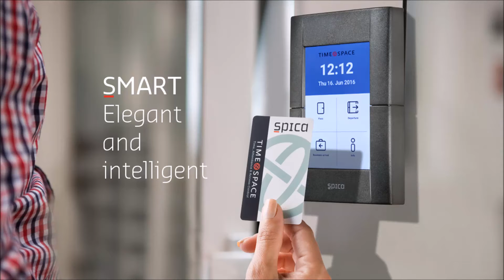HID & Spica Best Together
Spica is a European solutions specialist with expertise across
workforce management, access control and supply chain management.

Our offering spans solutions for large-scale enterprises and SME’s
and includes several solutions in the cloud using the benefits of IoT.